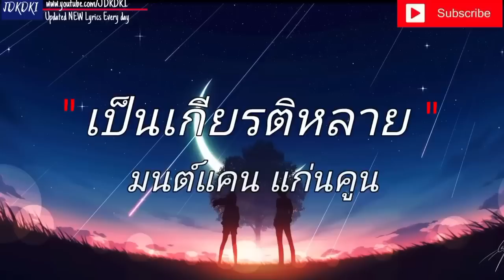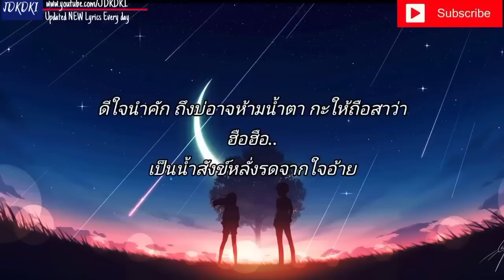นางไอ่ของอ้าย - มนต์แคนแก่นคูน | หนีบ่ม้ม , วันคิดฮอดเด , เป็นเกียรติหลาย [ เนื้อเพลง ]